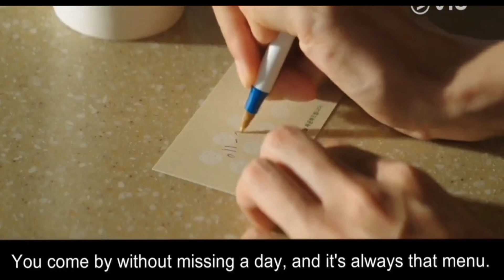OPV. ซีรีส์เกาหลี Reborn Rich